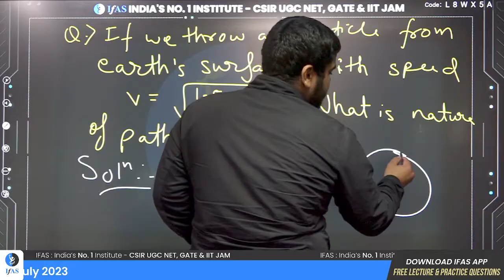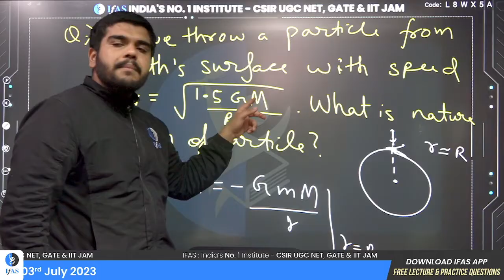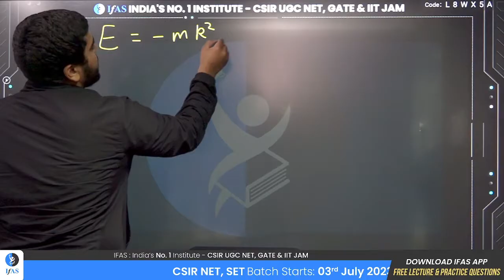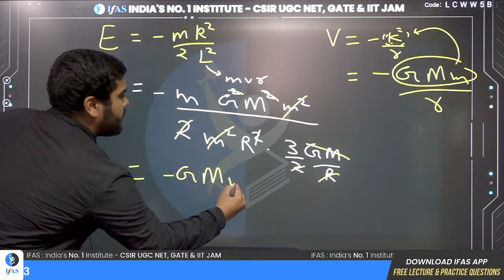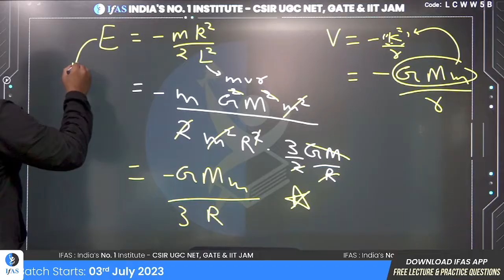How to Solve Questions on Orbit of Motion | IFAS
In this video, we'll be covering the Questions on Orbit of Motion.

You can enroll to IFAS Subscription and get the following benefits: 👇
👉🏻IFAS CSIR UGC NET & GATE Result👈🏻:
questions on orbit of motion,
questions on orbit of motion for csir net physics,
questions on orbit of motion for csir net,
csir net questions on orbit of motion,
csir net physics questions on orbit of motion,
ifas physics, ifas physical science